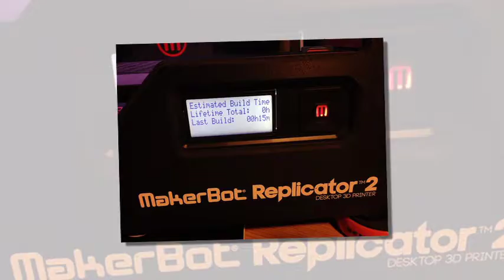3D Desktop Printer | Unlimited Creativity From Home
Not quite the replicator from Star Trek but an awesome entry into the cutting-edge world of 3D printing at home. The MakerBot Replicator 2 is the latest model design for simplicity of operation.  You can design in your office or garage with your CAD software.

Not into spending hours creating files in CAD to make useful designs?  Check out Thingsverse, a rich community of MakerBot enthusiasts where you can download files for free.  You can find birdhouses, lots of art and wearable fashion items, and even more practical things like household items.

So you can just download files to print out things in your 3D printer without worrying about complicated design or software. A quick glance at the featured designs for the MakerBot will open your eyes to the possibilites that exist with open-source 3D printing. Remember all these files are free to download so that you can literally "plug and play".

There is so much potential in 3D printing especially when you consider you can do it all from home and even mail order supplies.  Not to mention the limitless creative ability a 3D printer gives you.  Eventually, the costs will come down even more and desktop 3D printers will become as ubiquitous as microwaves in homes.

But right now there are more pressing matters at hand.  I can't decide if I want to build the SPAM-saver lid or the Tardis Optimus Prime first.